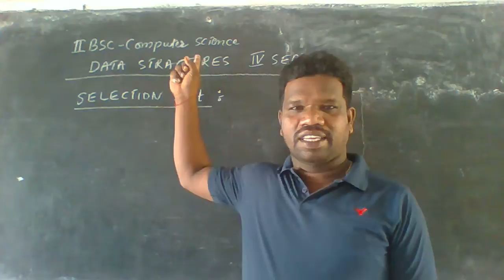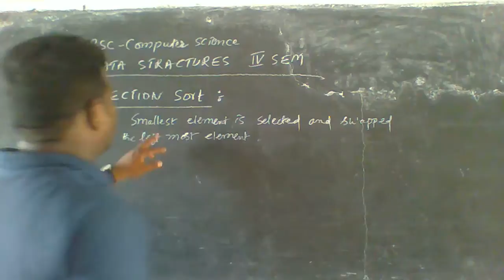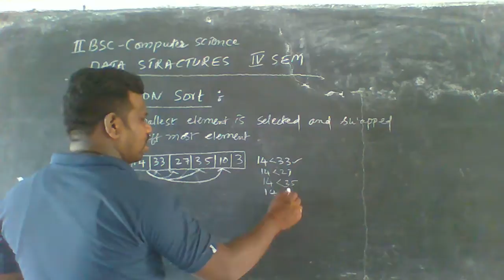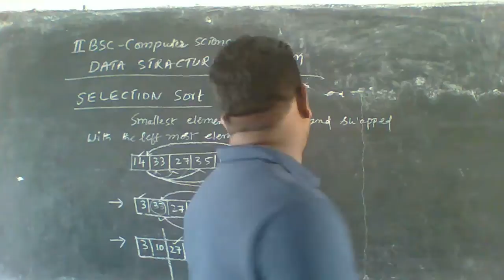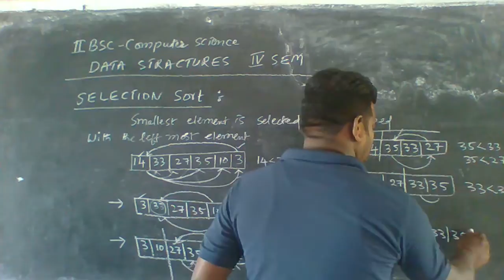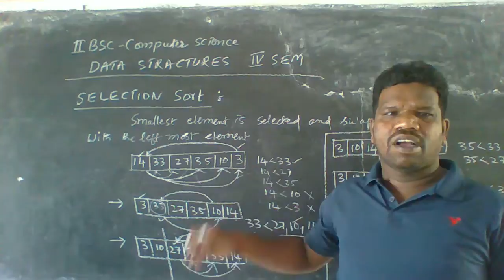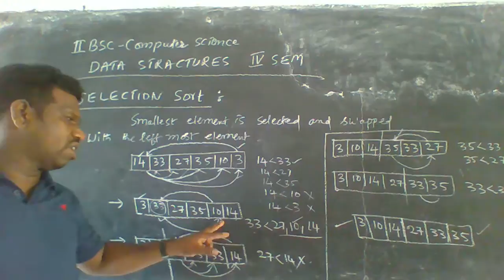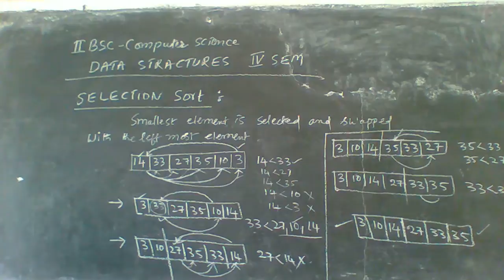II MPCS IV SEM DATA STRUCTURES 08 08 2021